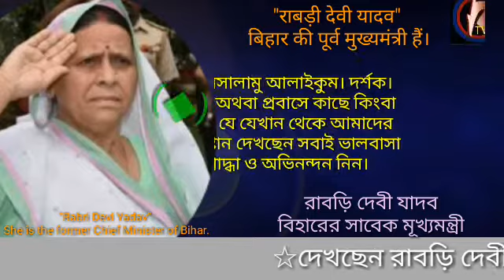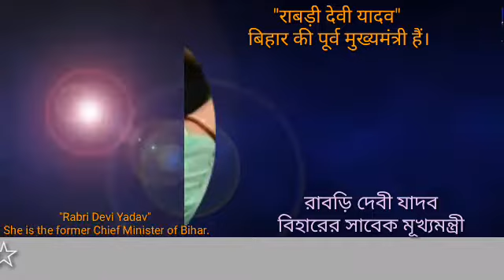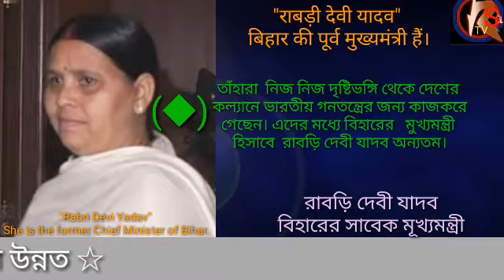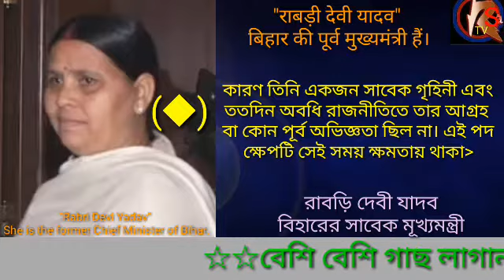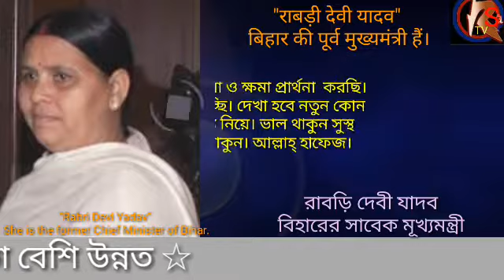বিহারের সাবেক মূখ‍্যমন্ত্রী "রাবড়ি দেবী যাদবের" জীবনী। RS_TV.